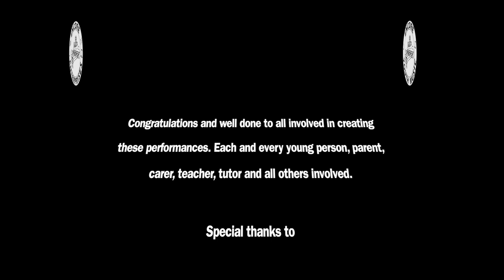Encore Youth Music - BANDS CONCERT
In this Virtual Concert you will see performances by;

Intermediate Concert Band,
Herefordshire Youth Brass Band
Junior Concert Band
Herefordshire Youth Concert Band